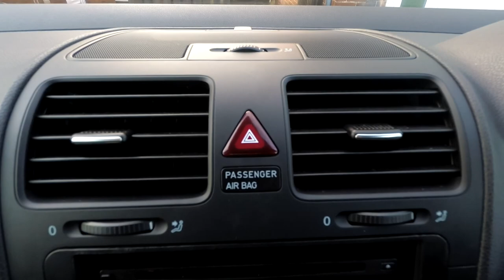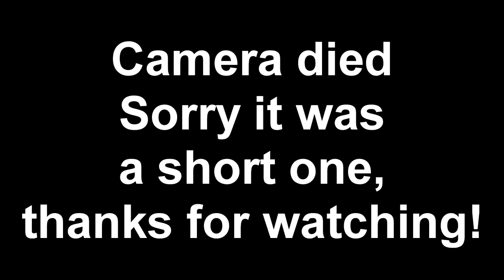GOLF R32 SCORPION EXHAUST Review! Too loud? | Volkswagen Vlog | JakeW VW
Welcome back, so today i review my new Scorpion exhaust system and give my impressions.
I also have a nice announcement for you all later in the video.